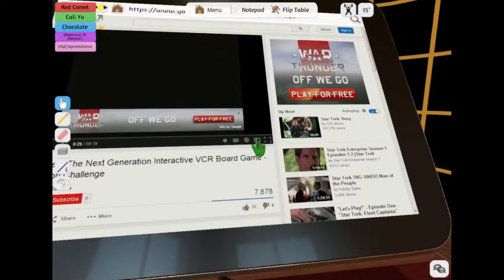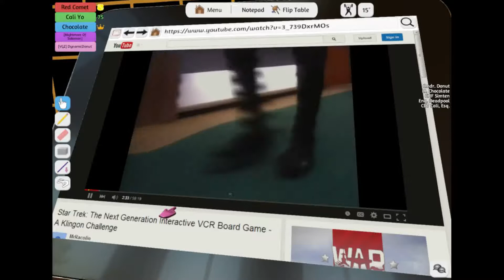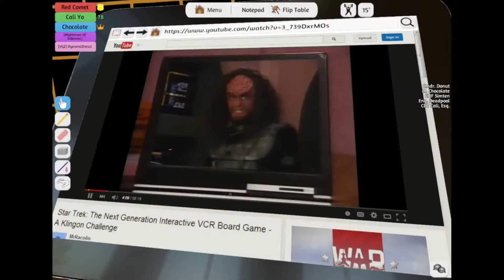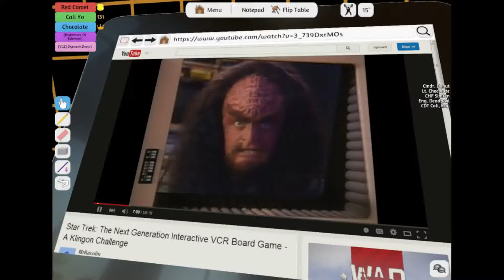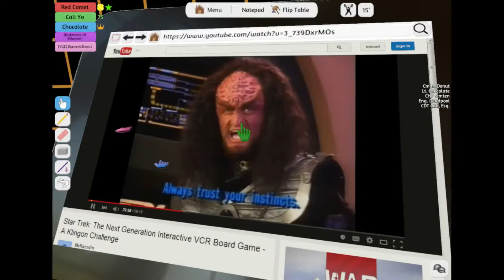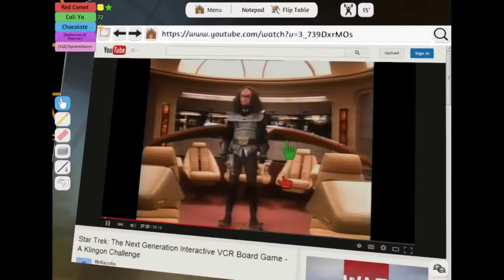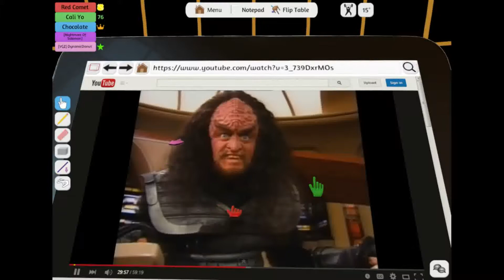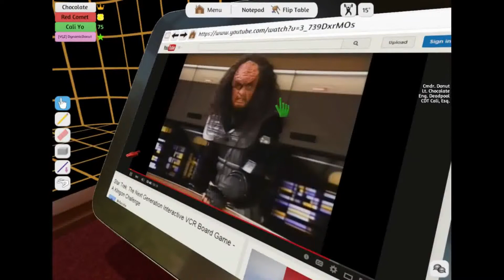VGZ Plays The Star Trek TNG VHS Board Game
Join us as we EXPERIENCE BIJ while playing Star Trek: The Next Generation VCR Board Game in Tabletop Simulator.

Starring: Cali, Deadpool, Chocolate, DynamicDonut, and Simten.